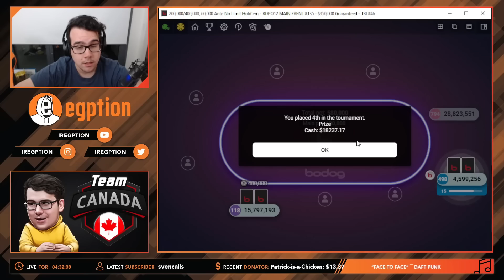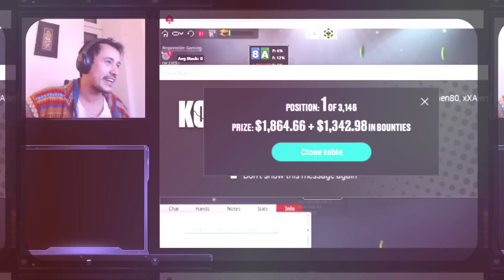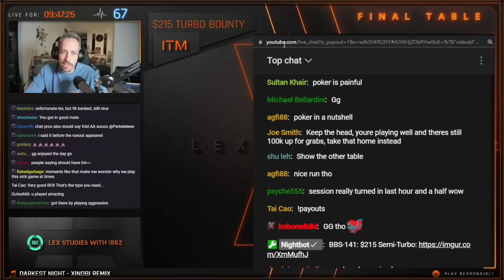Twitch Poker Moments ep. 205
Hello, Online Poker fans.
Here are some of the best and the greatest twitch poker moments include
Poker Tournaments, big poker wins, mistery bounty on GGPoker, Pokerstars, Partypoker.
✅ Turn on the '🔔' to get notifications for new twitch online poker moments uploads!

📣 Twitch Poker Clips on Social Media 📣

We always has the permission to use player's/creator's / twitch poker streamers content.